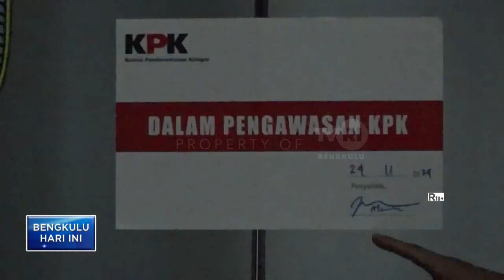AKTIVITAS DI PEMPROV BENGKULU BERJALAN NORMAL PASCA OTT BENGKULU GUBERNUR